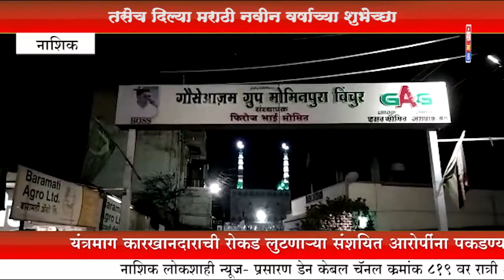शिवसेना उप तालुका प्रमुख फिरोज मोमीन यांच्याकडून सर्वांना ईद च्या शुभेच्छा..